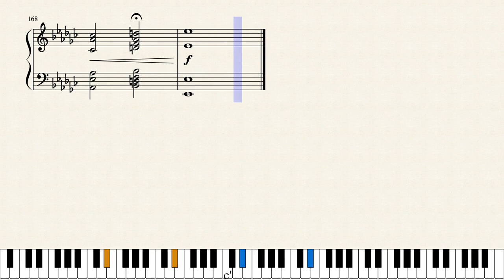doctor-beast Yamini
ed ecco finita la theme di Yamini, un personaggio della buona Deimos